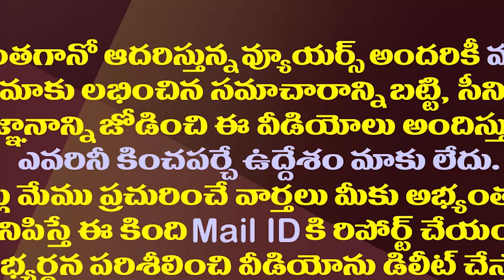అడ్రెస్ లేని సీఎంగా ఐదేళ్లు..చంద్రబాబుపై బొత్స సెటైర్లు| Minister Botsa Funny Satires On Chandrababu